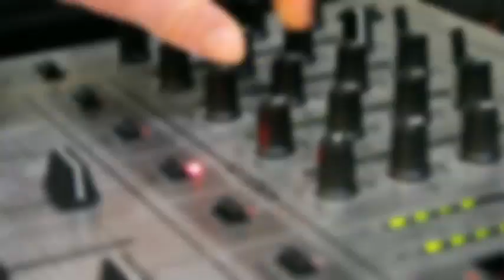Dartington SSE - Mitch Knight - Pump it Louder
Mich graduated from Dartington School for Social Entrepreneurs in 2010 after completing the Start-UP Fellowship course. In this film, we hear from him one year on to see how his project 'Pump It Louder' is now working with young people of all abilities and the rewarding results that he is getting.